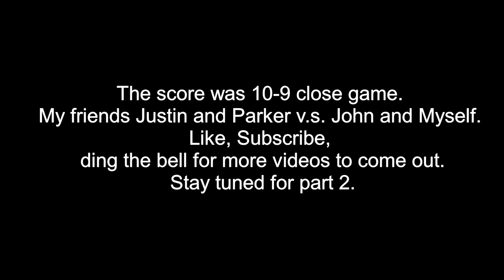Vlog #9 - Beer Pong Challenge with friends.